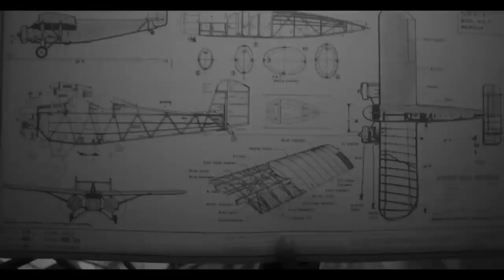Cumhuriyetimizin 100 yılı kutlu olsun! dahailkyüzyılımız Boyner Reklami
Cumhuriyet’in 100’üncü yılını hazırladığımız filmimiz ile kutluyoruz.. Zülfü Livaneli’nin unutulmaz eseri “Yiğidim Aslanım” notaları ile “Cumhuriyet’e sahip olmak yetmez. Cumhuriyet, Cumhuriyet gibi yaşanmak ister” diyor, Cumhuriyet Bayramımızı büyük gurur ile karşılıyoruz.